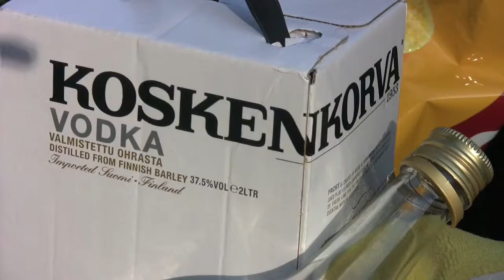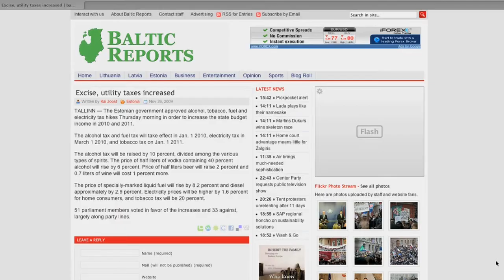Booze Cruise Yet Untold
This mini episode reveals how our journey continued right after the booze cruise to Tampere, Finland. While enjoying the last warm days of the summer 2009, the favourite drink of Erno for picnic is introduced!

Written, directed and edited by Ossi L. Ojutkangas
Produced by Erno